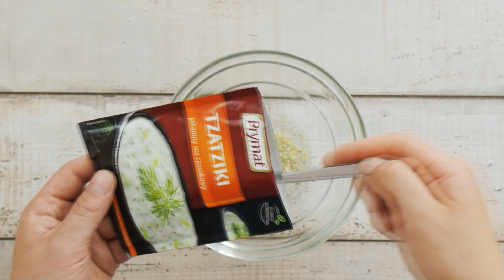Chrupiące pałki z kurczaka